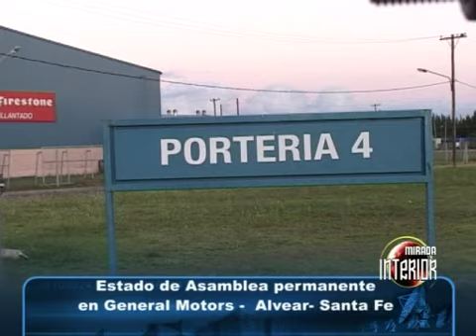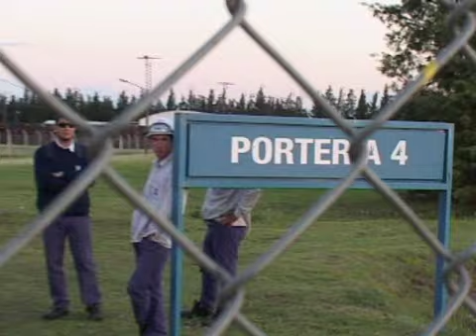GM 1 DIC ASAMBLEA.wmv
NOTA REALIZADA 1 DE DICIEMBRE DE 2008 A DELEGADOS DE LA FÁBRICA EN CONFLICTO POR SUSPENSIONES Y DESPIDOS EN GENERAL MOTORS, PLANTA ALVEAR, ARGENTINA, QUE ESTÁN EN ESTADO DE ASAMBLEA PERMANENTE ANTE EL INCUMPLIMIENTO POR PARTE DE LA PATRONAL DE LA CONCILIACIÓN OBLIGATORIA ESTABLECIDA POR EL MINISTERIO DE TRABAJO HASTA HOY, 2 DE DICIEMBRE.
INFORME DE MIRADA INTERIOR.